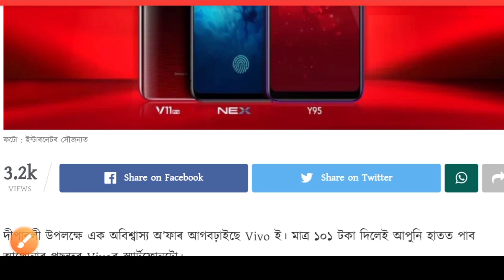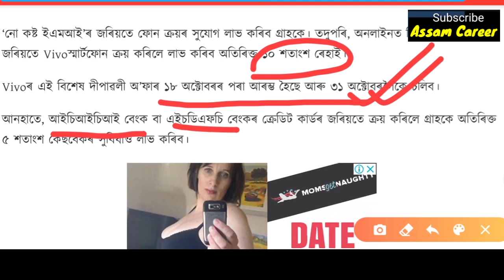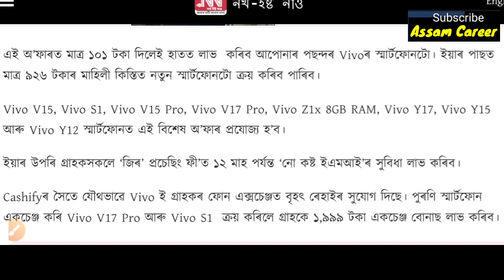১০১ টকাত কিনক // VIVO V15 Android phone // DIWALI OFFER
১০১ টকাত কিনক VIVO V15 Android phone DIWALI BIG OFFER

VIVO V15 pro, দীপাৱলীত আগবঢ়াইছে মাত্ৰ ১০১ টকাত vivo mobile phones. ওচৰৰ vivo ষ্ট'ৰ ত যাওক আৰু আপোনাৰ পচন্দৰ ফোন কিনক। offer valid only to 31 October.